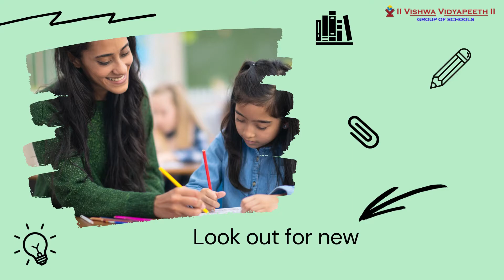Vishwa Vidyapeeth Group of Schools : New Additions at VVP - Video 1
Inculcating Stress-Free Experiential Learning!
The right place to mould your  Child🎒

What makes Vishwa Vidyapeeth Group of Schools in Bangalore special? We conduct Virtual Learning, Safe online platform, Mix of online and offline sessions, Unrestricted streaming in new Era of Education system for ICSE, CBSE and IGCSE Grades I to X!

🏆 International School Award Accreditation from British Council!

Located at Yelahanka and Varthur, Whitefield.